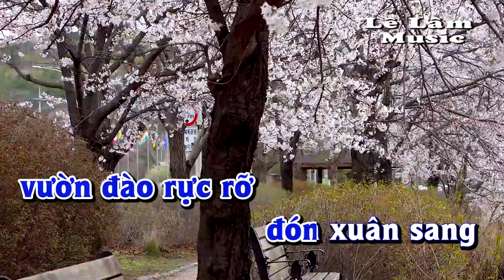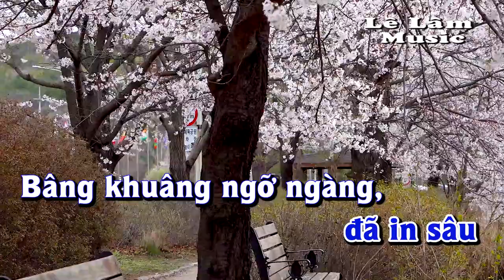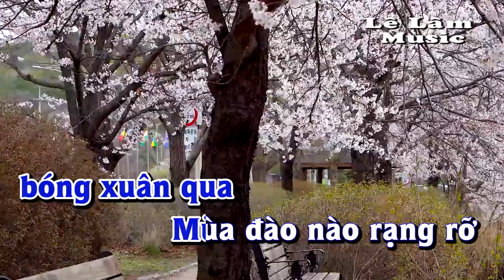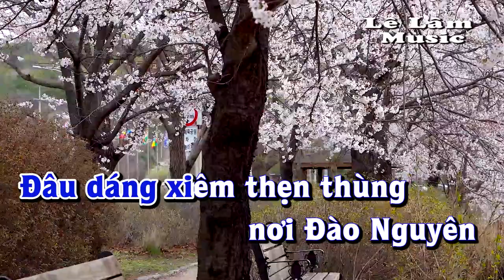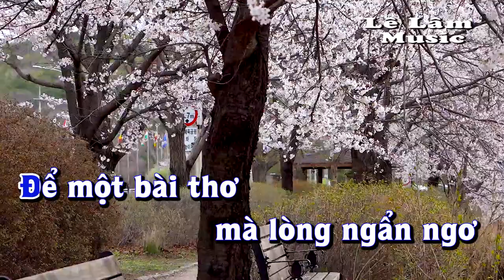Karaoke - HOA ĐÀO NĂM TRƯỚC Tone Nam | Lê Lâm Music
Lê Lâm Music KaraokeHOAĐÀONĂMTRƯỚCToneNam
KaraokeNhạcSốngHOAĐÀONĂMTRƯỚCToneNam